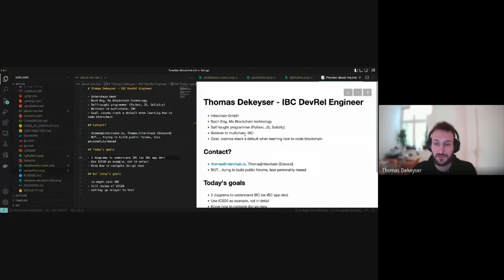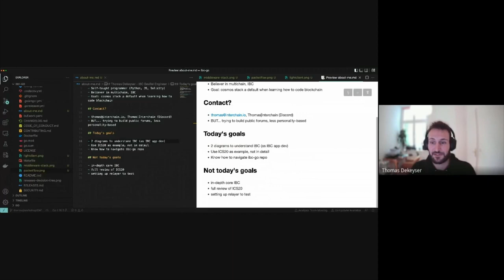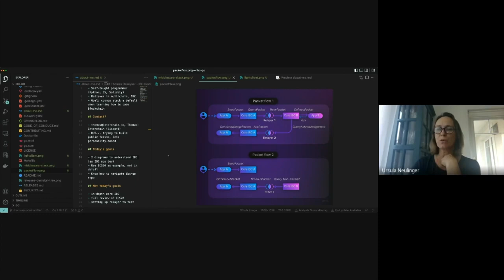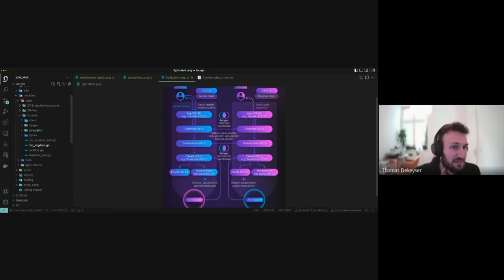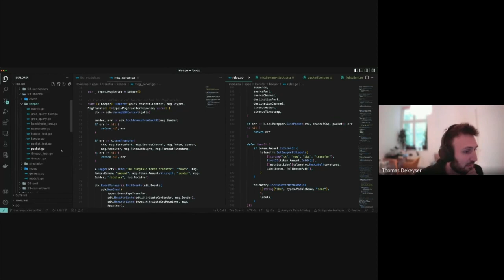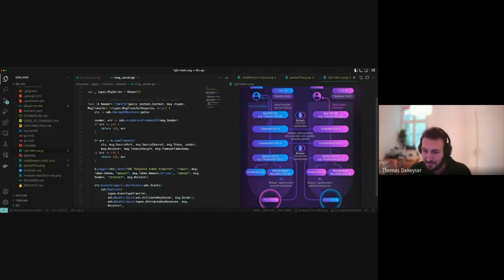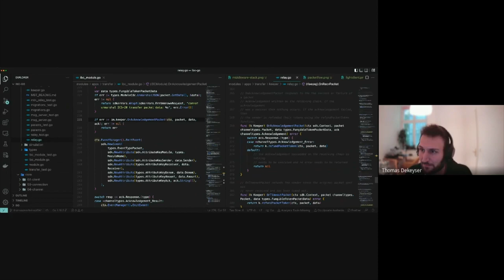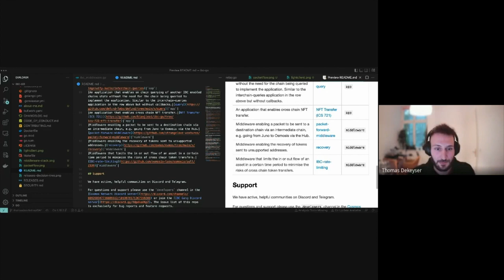Interchain Developer Academy | Introduction to IBC, Thomas Dekeyser | 3rd of October 2022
This video is presented as part of the Interchain Developer Academy.

In this introduction to the Inter-Blockchain Communications Protocol (IBC), Thomas Dekeyser, the then Developer Relations Engineer for IBC at Interchain GmbH, provides an overview of the trust-minimized, cross-chain interoperability that IBC unlocks, and its core principles.

This video was originally prepared on October 3,  2022

► About the Interchain Developer Academy
The Interchain Developer Academy - an instructor-led, guided course designed onboard new developers into the interchain ecosystem.

Within the first year of its launch, the Interchain Developer Academy has already helped 400+ developers learn to work with CometBFT (previously Tendermint Core), Cosmos SDK, IBC, and CosmJS - boosting their ability to seek careers in the Interchain

Among others, we help maintain the Cosmos Hub, Cosmos SDK, CosmWasm, CosmJS, IBC, and CometBFT (previously Tendermint Core).